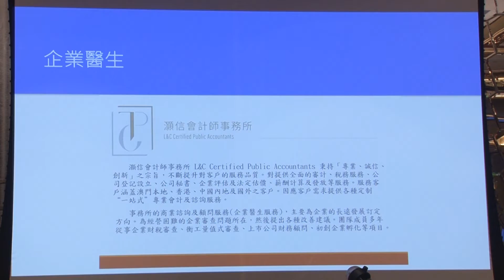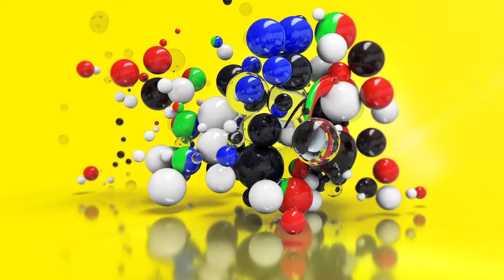【小城大事2022】汎澳青商舉辦《企業翼流新常態》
汎澳青年商會6月11日舉辦「企業翼流新常態」,希望通過活動提升本澳中小企適應新經濟及疫情新常態所需的技能及知識,以達到企業可持續發展。
此次活動邀請新濠博亞娛樂度假村銷售及市場發展行政總監譚思正、澳門啤酒有限公司聯席董事長蔡明威等來自不同領域的演講嘉賓作主題分享及專題培訓,並與企業家進行線上論壇。
「企業翼流新常態」系列活動將於7月舉辦大灣區企業拜訪,並邀得灝信會計師事務所作為企業醫生,為有需要之本澳中小企業參加者提供長達6個月免費企業諮詢。